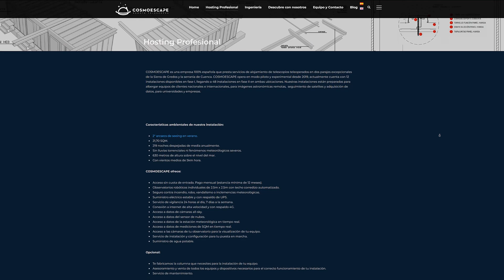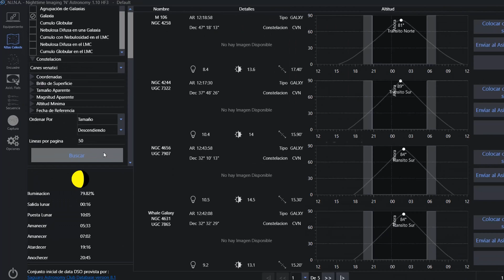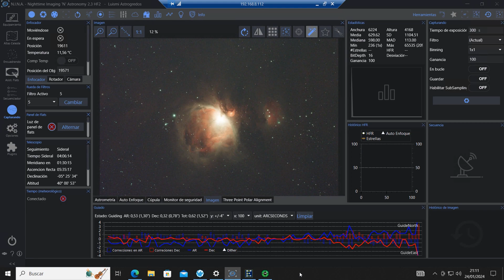El equipo MÍNIMO VIABLE para disfrutar de tu OBSERVATORIO REMOTO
¿Es realmente necesario un equipo astrofotográfico muy avanzado para disfrutar de un observatorio astronómico remoto? En este vídeo te enseñamos cuál es el equipo mínimo para ello.

👨‍🎓👩‍🎓 ¿Quieres aprender de la mano de los mejores formadores?

CAPÍTULOS DE ESTE VÍDEO:
0:00 Introducción
0:34 Las ventajas de los hostings de telescopios
1:43 Equipos montados en el Observatorio Astrogredos
3:10 ¿Cuál es el equipo mínimo viable?
4:49 ¿Cuál es el equipo recomendable?
7:07 Conclusiones finales